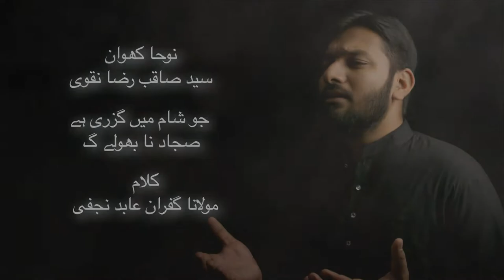Jo Shaam Main Guzri Hai | SAQIB RAZA NAQVI | 2017